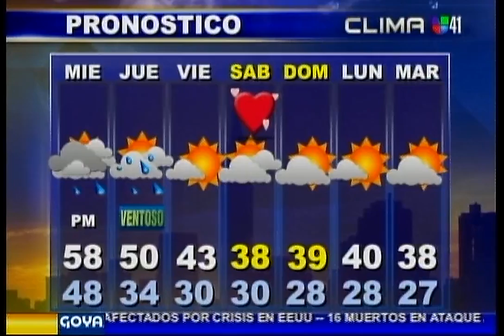Shirley Ponce irresistible y intelligent wx.mp4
[uploaded 2011] Shirley Ponce (ANOTHER VID linkD below )at UNIVISION41 (RECENT) irresistible & intelligent presenter of weather maps/forecasts and traffic. (An unlisted VID unisivision41 wxgams + newsgams Inc.mp4 will be uploaded to WxRetro that has Shirley as one of the  luvly gam "presenters"   ▬  One reason many VIDs of Ms. Ponce were unlisted or private was the many countries that banned VIDs of her ...why? was told her bust was too prominent, go figure! (too soon?).

Sort of related VID: unisivision41 wxgams + newsgams Inc.mp4 - THAT HAS SHIRLEYs in it is UNLISTED WXRETRO